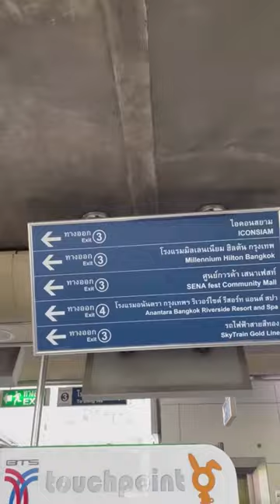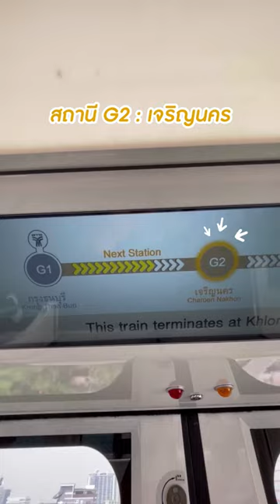บัตรแรบบิทรีวิว!! นั่งรถไฟฟ้าสายสีทองไปเที่ยวไอคอนสยาม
🚝  วิธีนั่งรถไฟฟ้าสายสีทองไปเที่ยว ICONSIAM
💛 เดินทางง่ายด้วยบัตรแรบบิท ลงสถานีเจริญนคร จ่ายเพียง 15 บาทตลอดสาย !!